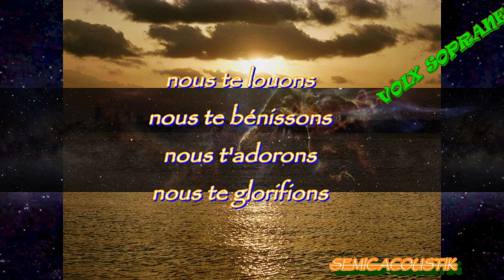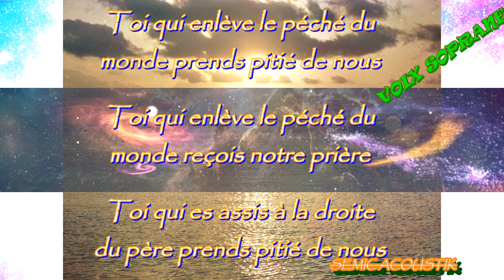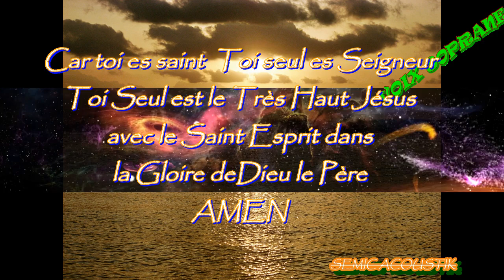VOIX SOPRANE DU GLORIA MESSE AKA